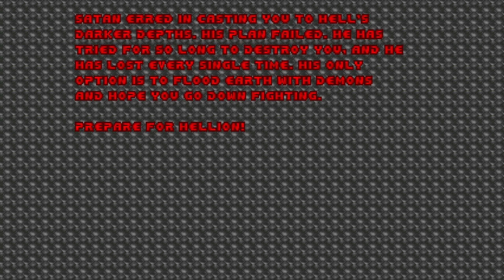Doom: SIGIL II - E6M8: Abyss of Despair - Blind Ultra-Violence 100%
Source port: DSDA-Doom 0.27.5 (comp level 3)

This map is played on Ultra-Violence with 100% kills and secrets, pistol start and no saves.

The intro was created with the Cameraman mod made by @borogk , which you can get

Thanks to the members supporting my channel:

Björn Andersson
BraveUlysses
Chaos2u
DuckReconMajor
FireBlueForTheRedSun
Germanb90
Jon Stanberry
Leak
makhauser
M159852
Mancubian Candidate
Michael Bowman
Mighty Jabba's Collection
NaN NaN
SiNNeD
Spectere
stefBBQ
taviow2
UCm0i6w5lBlRthCtZEoj99tg
ukiro